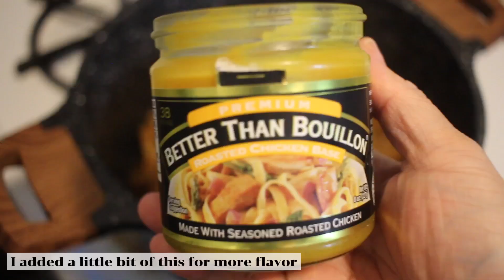Tasty Beef Sour Soup "Somlar Machu Kroung Sach Ko" KHMER/CAMBODIAN FOOD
INGREDIENTS;
Beef Chunk Roast
Kroung (lemongrass paste)
Dried red pepper (soaked & turn into a paste) OPTIONAL
Chicken Powder
MSG
Sugar
Prahok (fermented fish paste) OPTIONAL
Fish sauce
Tamarind soup base
Thuk Koun (water spinach)
Jalapeno
Thai Basil
Better than Boullion "roasted chicken" OPTIONAL